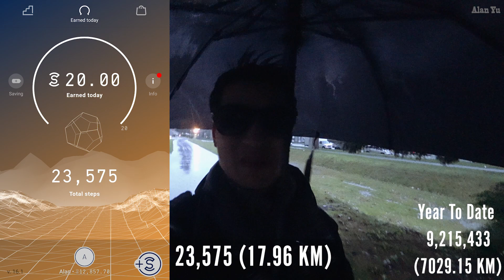New Year’s Eve End of 2019 Daily Videos Part 1 And Animal Footage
Daily Video Vlog Topics:
-Taking the opportunity to reflect upon some of the year events that happened and behind the scenes thought of the year end video.  Thank you to everyone who gave me support.
-Drone video plus animal video footage combo

My Gear and more: